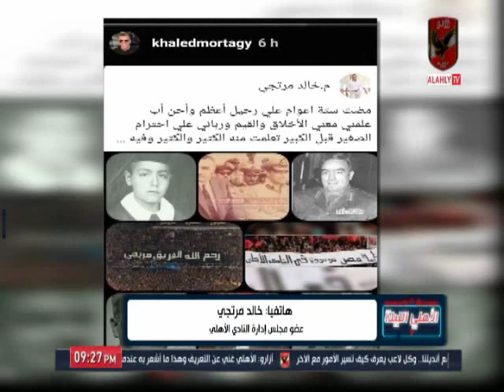محمد اليمانى : بطولة افريقيا المؤهله الى الاولمبياد ليست "سهله" وعلينا التركيز بقوة فيها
التردد: 12341 أفقي.
القمر: نايل سات.
معامل الخطأ: 5/6.
معدل الترميز: 27500